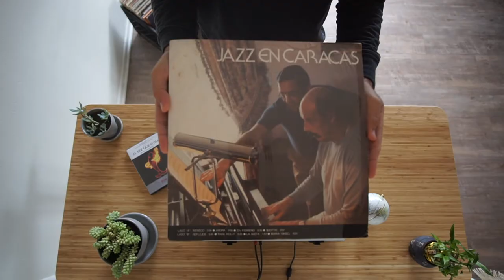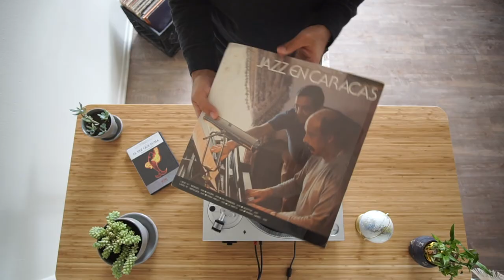Gerry Weil ‎– Jazz En Caracas [LP. 1984 ► Album Completo #2]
Intro 00:00
A1) Neneco 00:14
A2) Ahora 05:22
A3) En Febrero 09:21
A4)  Scottie 15:37

B1) Reflejos 18:20
B2) Para Holly 24:10
B3) La Nieta 29:36
B4) María Isabel 31:30
Sello: Independiente - LAR 002
Formato: Vinilo, LP, Album
País: Venezuela
Lanzamiento: 1984
Composición - Luis Alfredo Rincón
Bajo – Lorenzo Barriendos
Batería – Ivan Velasquez
Teclado – Gerry Weil
Percusión – Felipe Rengifo

Masterizado en – Miami Tape Inc.
Grabado en – Audio Uno, Caracas

- Si eres propietario de los derechos de autor y no apruebas la presentación de la publicación en este canal o deseas que se publique información adicional, comuníquese a través del canal de Youtube.